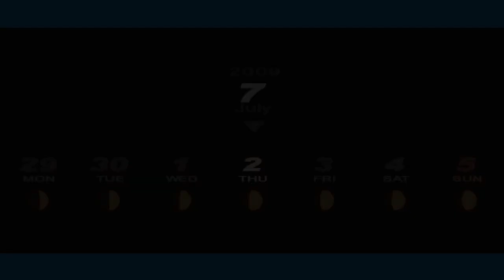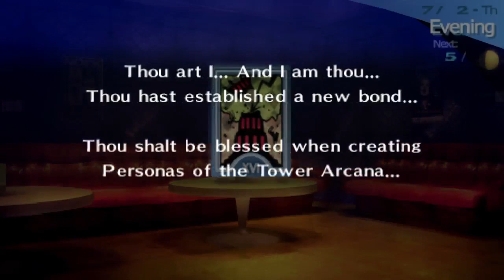Persona 3 Portable Part 50: Drinking Breaks the Game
. Apparently PPSSPP is Anti-Alcohol.